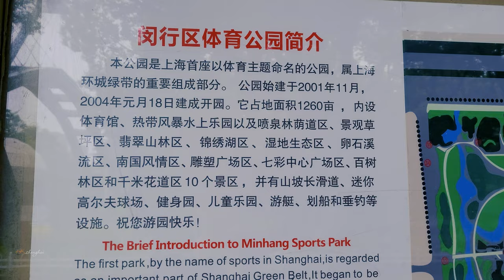【4K. Shanghai】Shanghai's first sports theme park： Minhang Sports Park闵行体育公园 \上海の街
MinhangSportsPark is the first sports theme park in Shanghai and a five-star park in Shanghai. The park is located at the junction of XinzhuangTown and QibaoTown. The park was originally an abandoned construction waste dump. The construction began in November 2001 and opened to the public in January 2004.
Minhang Sports Park has passed by many times, but I have never visited it before. This time I finally had the opportunity to go in and see.
The overall feeling of the park does not have many sports elements present in the park, except for a sports stadium. But the ecological greening in the park is quite good. In the rain, I am happy to take this walk.